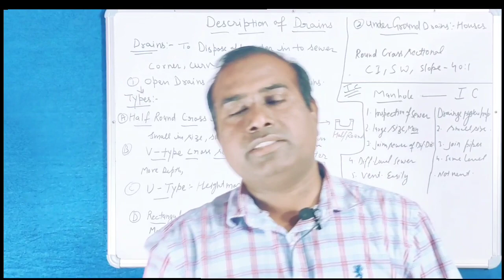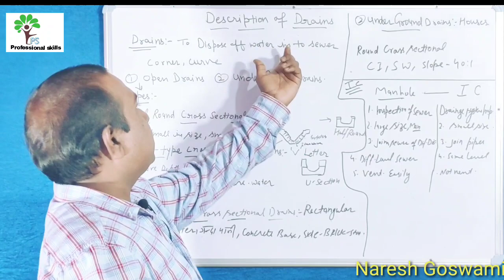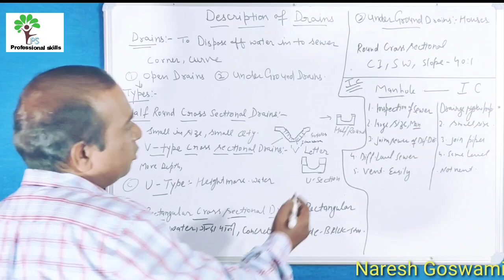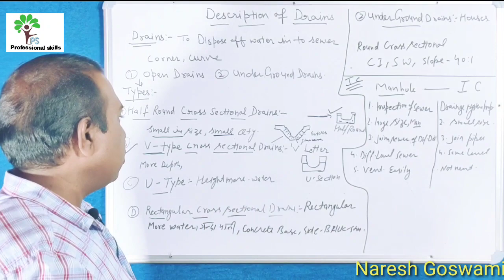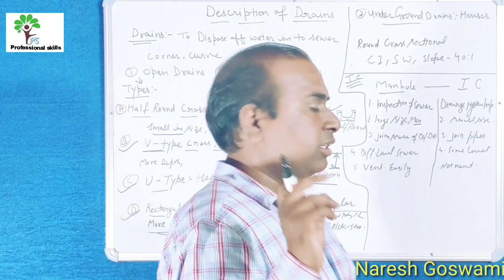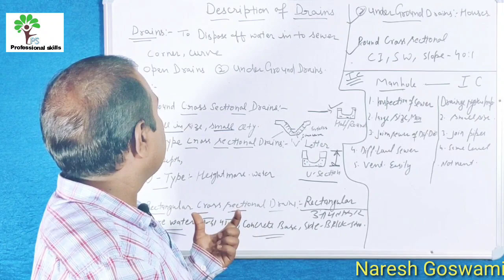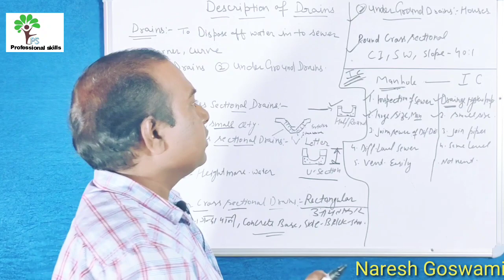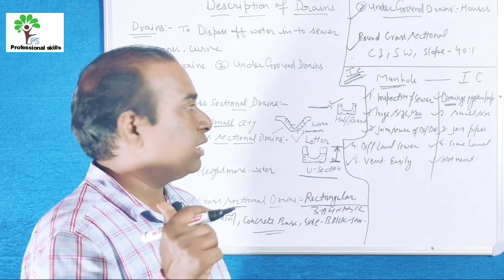Description and Types Of Drains/Types of plumbing system of house drainage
Every house drainage system we use the plumbing system
in this topic we discussed about the different types of drains
open drains
closed drains
Description of pipe Dies

types of pumps